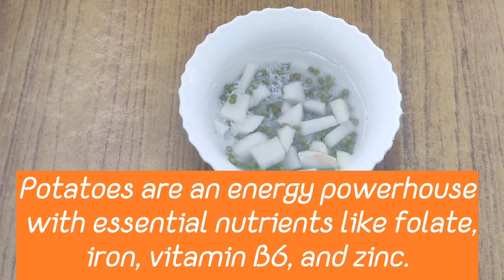Baby Food For 6 To 15 Month | Baby Food Chart | Mummacooks Yum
Baby food | Baby food recipes | Baby food ideas
Baby food chart | Baby food for 6 month | Baby
food for 7 month | Baby food for 8 month | Baby
food for 9 month | Baby food for 10 month | Baby
food for 11 month | Baby food for 1 year | Baby
food for 12 months |Baby food for 13 month |Baby
food for 14 month |Baby food for 15 month |Food
chart for baby | lunch for baby | lunch recipes|
Snacks for baby | snack recipes baby food Idinner recipes for baby|  recipe for babyl khichdi recipe for baby | breakfast for baby | Breakfast recipes baby food |Healthy baby food | Mummacooks Yum